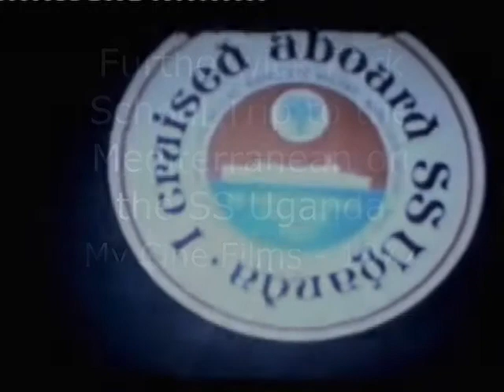SS Uganda 1977 School Trip Cine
Furtherwick Park School Cruise on the Mediterranean Sea - We flew to Venice and cruised to Rhodes, Santorini, Crete & Pompei. Filmed by me age 15.